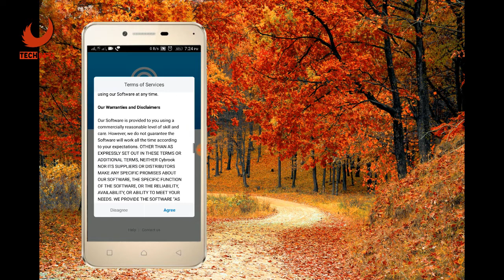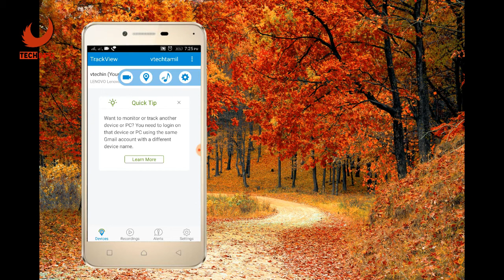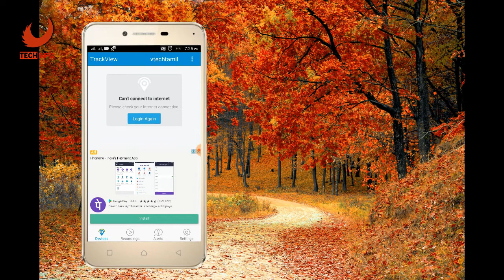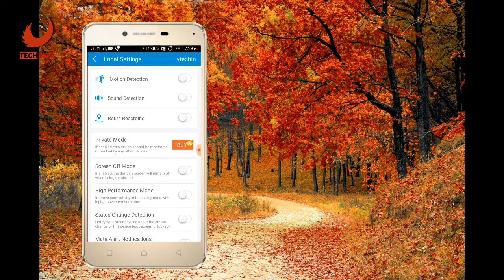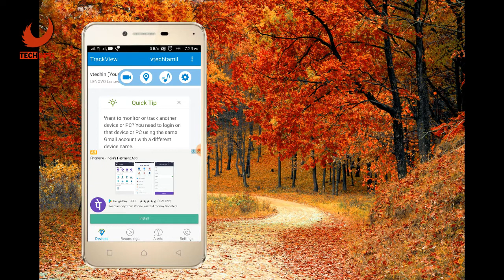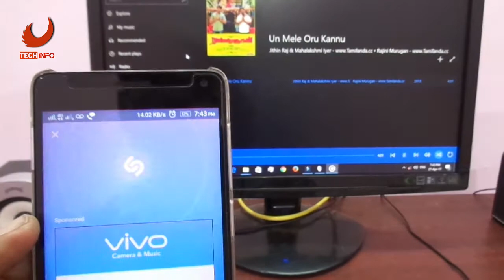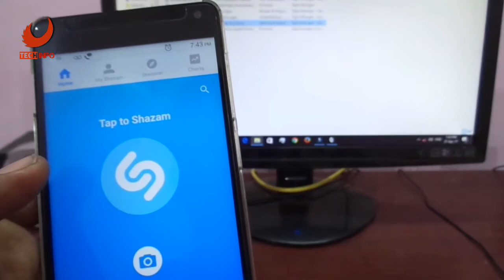Best Smart App for your smartphone-தமிழ்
in this video have 2 smart app for your smartphone...new monitoring app and music finding app...
that app's link is given below you can use it